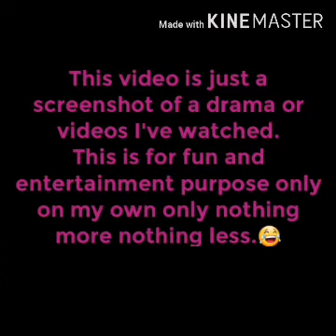Poong, The Joseon Psychiatrist|Kim Min-Jae & Kim Hyang-Gi